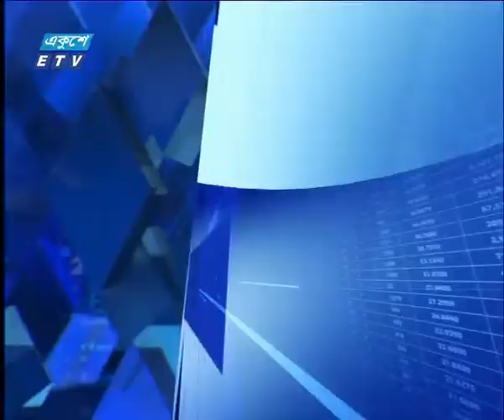শেয়ার বাজার আপডেট ১ম পর্ব || ০৬ ডিসেম্বর ২০১৮| ETV Business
অনুষ্ঠানের নাম: শেয়ার বাজার আপডেট ১ম পর্ব
উপস্থাপক: রহমান রনো, রাজিউর রহমান ও মাহবুব রহমান